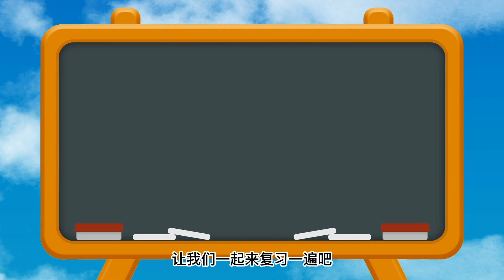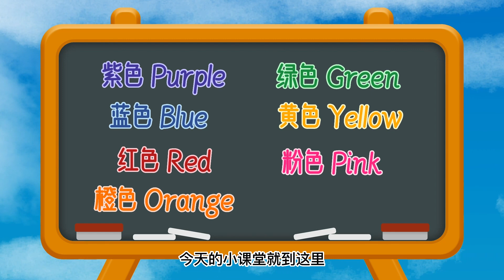【中英雙語】奇趣樂園夢工廠 11丨冰淇淋烤箱認識顏色丨Baby's Daily English Learning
百變工程車小遊戲，教寶寶認識中英文日常用品。Versatile engineering car game, teaching babies to understand daily necessities in both Chinese and English.

《錫蘭王子東遊記英文版》 -g2g7yoq8_ YtelKH4VDXWn2OWIHg
《五色奇玉記雙語版》 -g2g7yokJeJMNJLzwZfrZUuOm61P
《狐狸快跑英文中字版》 -g2g7yo6HWyTkBIsXISMBcyflnZE 本片运用一些幽默风趣的方式将中国一年各节庆,习俗的来历放入动画片中,以动画的形式传播中华传统习俗文化.是以中华传统文化为依托,从故事情节,人物动画为出发点,将中国传统文化融合其中,延伸出一系列传统文化故事,使小朋友们在轻松愉快中了解中国历史文化。本片运用一些幽默风趣的方式将中国一年各节庆,习俗的来历放入动画片中,以动画的形式传播中华传统习俗文化.是以中华传统文化为依托,从故事情节,人物动画为出发点,将中国传统文化融合其中,延伸出一系列传统文化故事,使小朋友们在轻松愉快中了解中国历史文化。本片运用一些幽默风趣的方式将中国一年各节庆,习俗的来历放入动画片中,以动画的形式传播中华传统习俗文化.是以中华传统文化为依托,从故事情节,人物动画为出发点,将中国传统文化融合其中,延伸出一系列传统文化故事,使小朋友们在轻松愉快中了解中国历史文化。